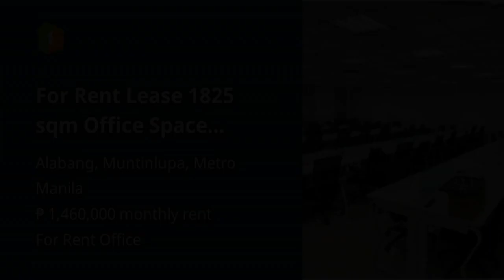For Rent Lease 1825 sqm Office Space Alabang Muntinlupa Philippines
Commercial & Industrial Properties For Rent / Lease in Alabang, Muntinlupa, Metro Manila: Alabang, Muntinlupa, Metro Manila